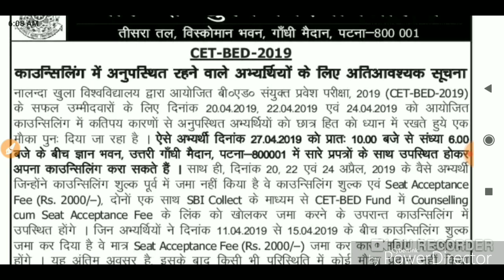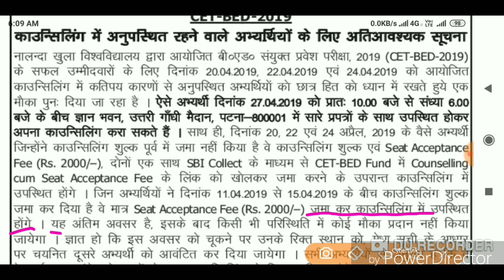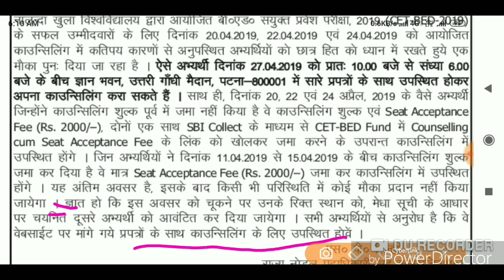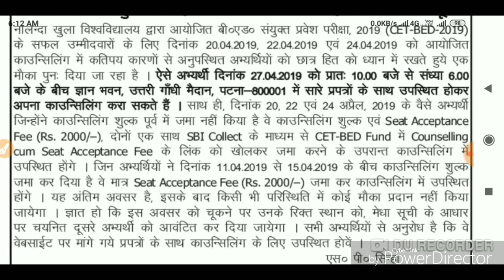Bihar B.ed 2019 Counselling New Date .जिन लोगों का कॉउंसलिंग छूट गया है आ गया कॉउंसलिंग Date ।।